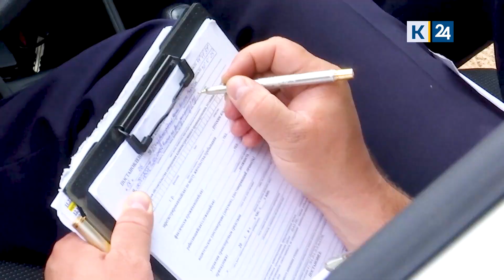На Кубани автобус со студентами снес 4 легковушки и врезался в дерево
Авария произошла 18 июня. Перевозчик не рассчитал скорость и вылетел в кювет, потянув за собой несколько машин.
Развороченные отбойники и побитые машины — все это последствия массового ДТП вблизи поселка Мезмай. Вдали виднеется красный автобус. Ранним субботним утром он выехал из Краснодара. В нем были студенты-геологи Кубанского государственного университета. Они ехали на практику в горы. В момент аварии там находился 21 человек.

В районную больницу доставили 15 человек: двум студентам, водителю и руководителю группы понадобилась помощь медиков, остальных отпустили домой. Следственный комитет предполагает, что причина аварии — скорость. Коммерческий перевозчик не рассчитал свои силы при вхождении в крутой поворот и слетел с дороги.

«Вот здесь начинается дорога на Орлиную полку, популярную достопримечательность Апшеронского района. Туристы часто оставляют здесь машины. В этот раз припаркованные автомобили спасли пассажиров автобуса — сработали в качестве буферной подушки», — говорит корреспондент Сергей Патюков.

К счастью, в них никого не оказалось. Хозяева автомобилей гуляли далеко в горах и даже не могли предположить, что произошло с их машинами.

«Судя по всему, основной удар пришелся на эту машину. Ее практически расплющило. Так, что детали от нее отбросило на десятки метров», — рассказывает корреспондент Сергей Патюков.

Последствия аварии могли бы быть другими, если бы в припаркованных автомобилях находились люди. Кстати, парковка там запрещена, и, нарушив правила, люди невольно предотвратили большую трагедию.

— Мы только ушли, и минут через 20 это все случилось. То есть хорошо, что мы все вышли. Моя машина спасла жизни, без жертв обошлось.

Теперь во всех деталях происшествия предстоит разобраться прокуратуре и следователям. Уже известно, что автобус не прошел предрейсовый осмотр. Правоохранители возбудили уголовное дело по факту оказания услуг, не отвечающих требованиям безопасности при перевозке пассажиров. Следствие продолжается.